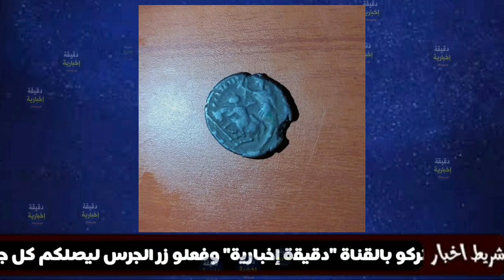شاهد ولن تصدق ماعثرو عليه في ولاية سوق اهراس بعدما كانو يحفرون في الأرض...كنز ثمين من القرن 16